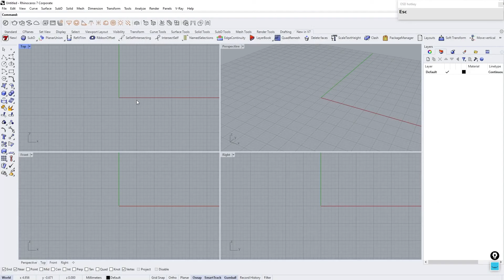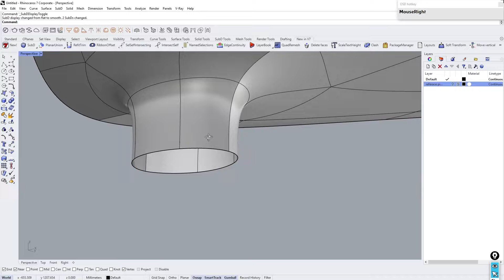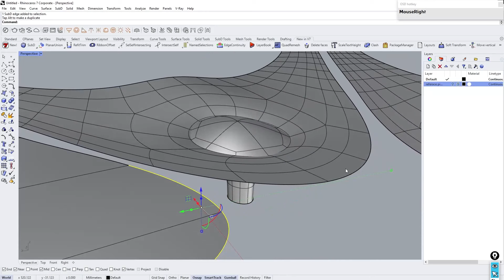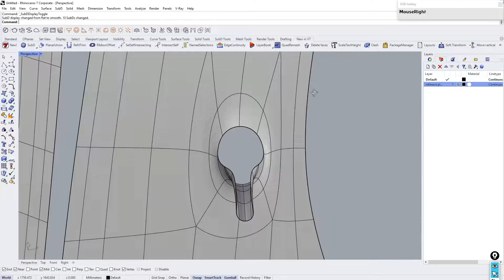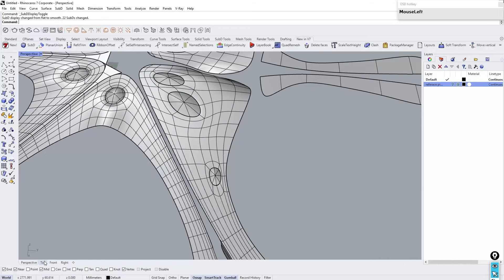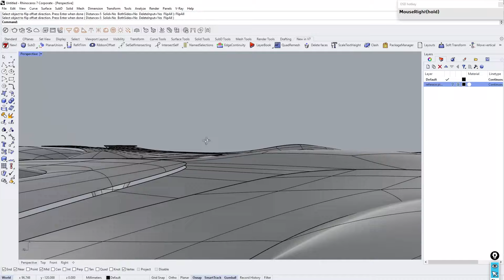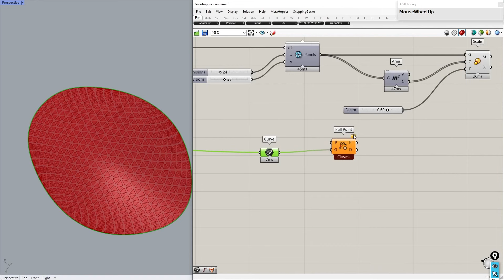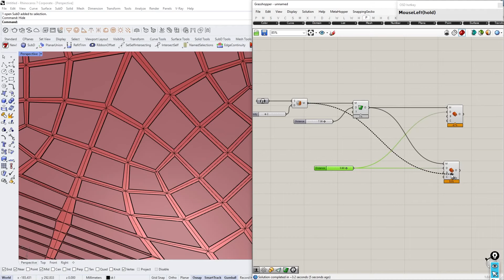SUBD - Zaha Hadid Architects - Beijing Daxing Airport Rhino 3D Organic modeling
How to model Beijing Daxing International Airport(Zaha Hadid Architects) using Rhino 7 SUBD and Grasshopper . Rhino architecture tutorial. Zaha Hadid Rhino tutorial.

request project final 3d model here, (only if u follow the rule described in the video )